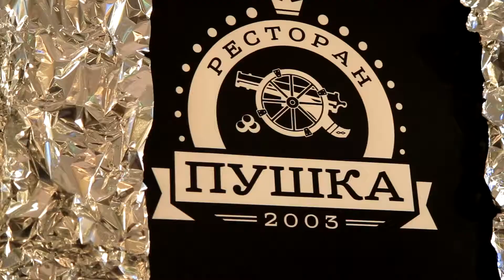Party time - 14 лет ресторану "Пушка"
Ведущая: Яна Олизаренко
Камера\монтаж: Евгения Семеняк